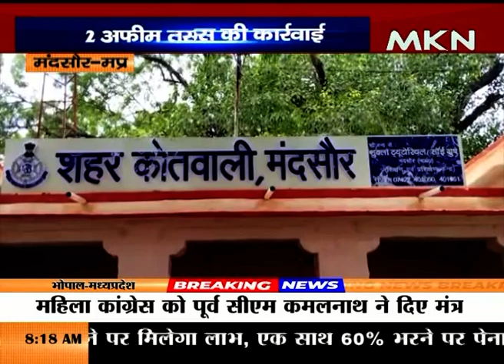शहर थाना पुलिस की कार्रवाई, 2 अफीम तस्कर गिरफ्तार